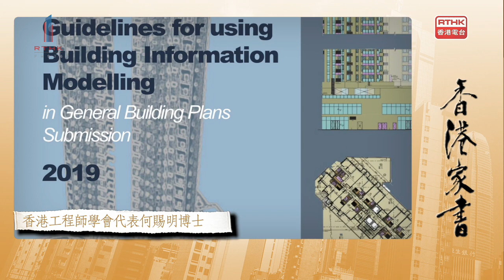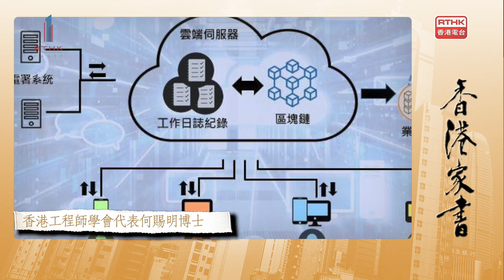【香港家書20231028】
一按即聽香港工程師學會代表何賜明博士工程師的香港家書：